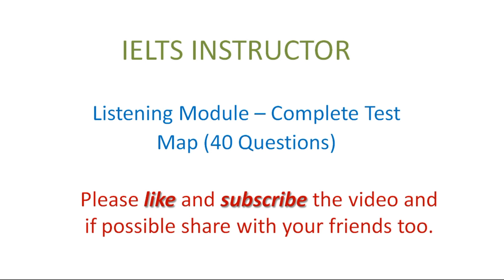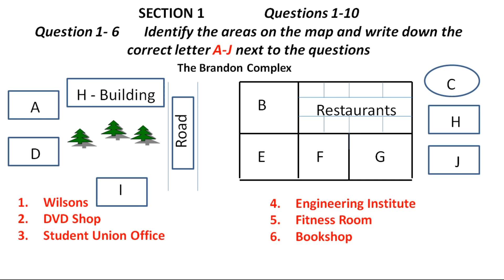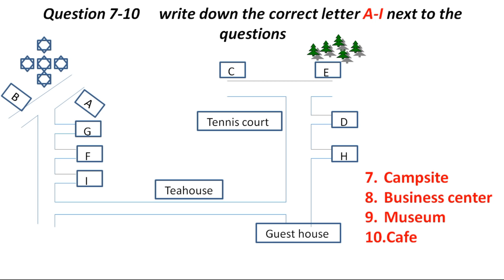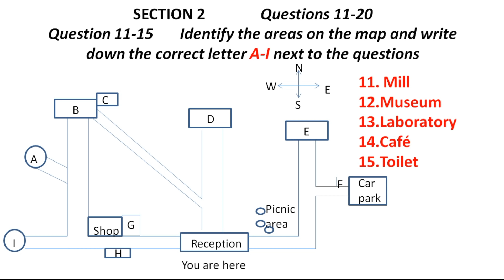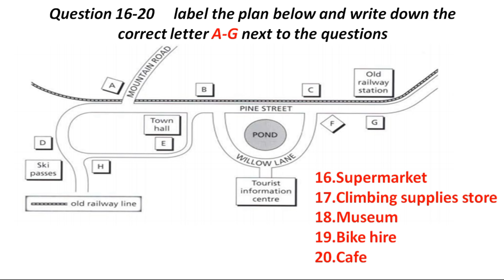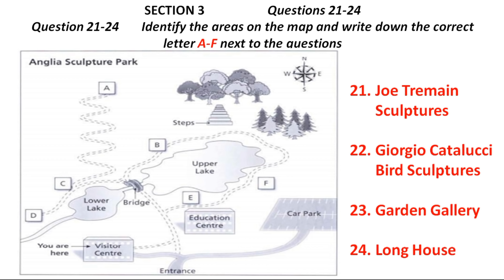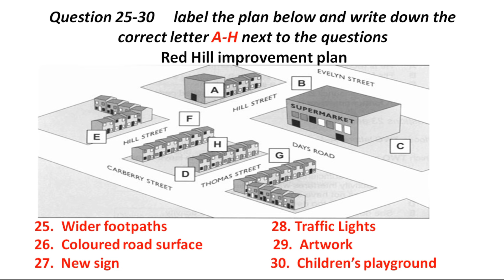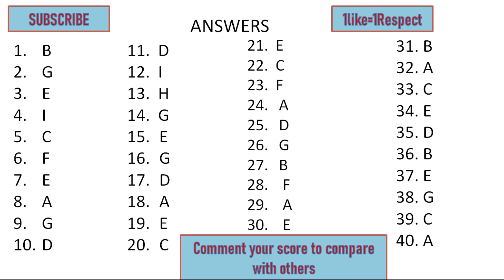IELTS Listening maps diagrams practice test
I'm on Instagram as @theieltsinstructor.
The IELTS Listening maps diagrams practice test comprises of 40 questions all related to maps , as many students are facing difficulty in the ielts listening map, section 2 of the ielts exam. Therefore, this ielts listening maps practice test video will assist aspiring candidates to overcome their shortcoming and also wish them that they surpass their desired scores in the exams and score maximum in the ielts listening map part.